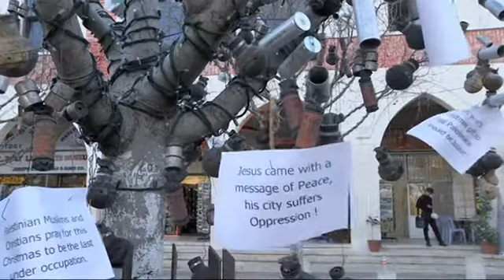La Navidad más original a lo largo del mundo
Belenes zombies y árboles de Navidad con gases lacrimógenos.